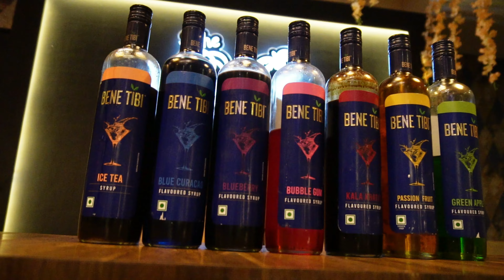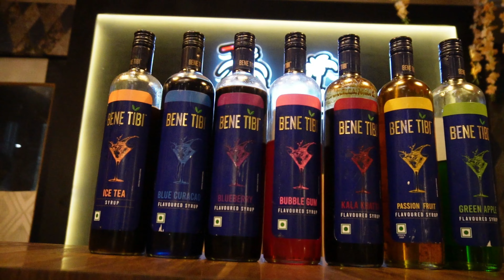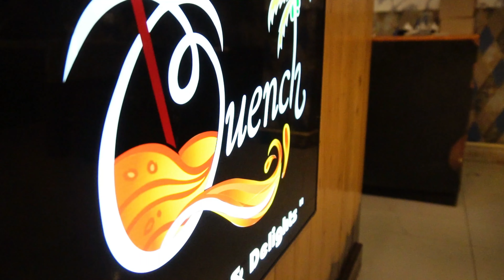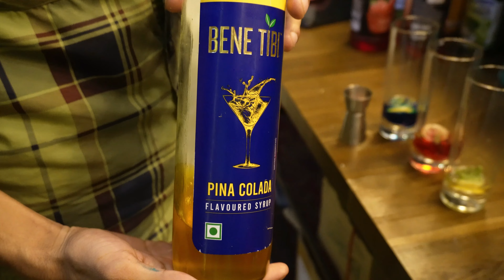Aligarh Food Vlog | Best Mutton Nahari | The City Chef Restaurant | Centre Point | Family Restaurant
The City Chef is one of the most famous fine dine restaurant in Aligarh. Now City Chef Introduce Unlimited Buffet Only in 699/- ...
Address:- Centre Point, Floor No. 3, Land Mall, Near Centerpoint Chauraha, Marris Rd, Gulzar Nagar, Hem Chand Compound, Aligarh